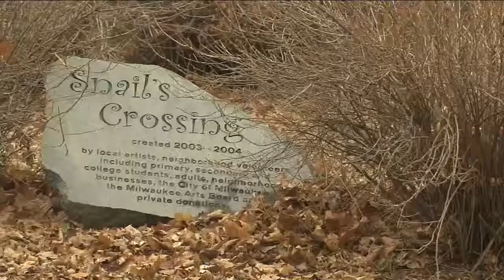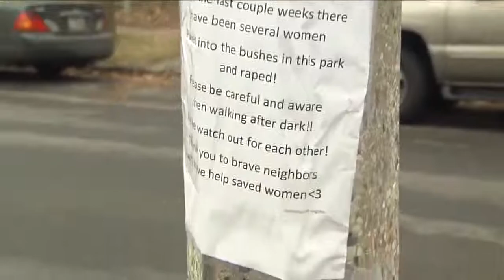Police arrest man suspected in Riverwest sex assault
MILWAUKEE - Police officers in Milwaukee are searching for the suspect in a violent attack in Milwaukee's Riverwest neighborhood on Friday, Dec. 12.